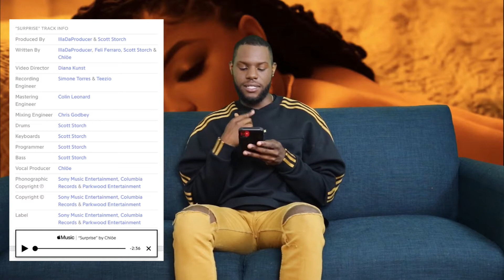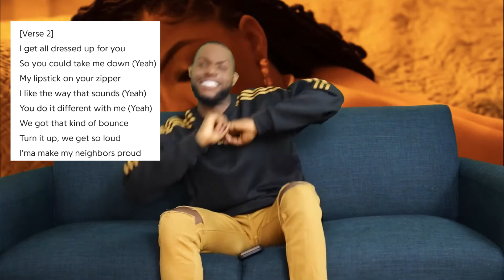CHLÖE - SURPRISE (SONG /VIDEO REACTION | 06.20